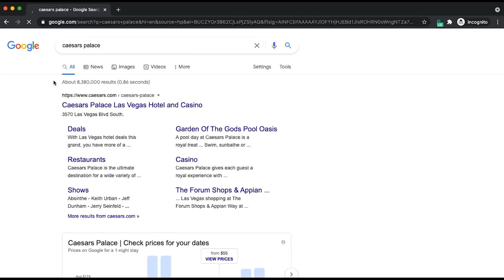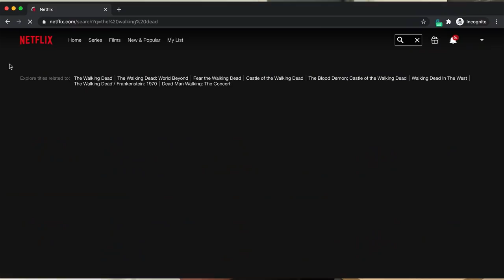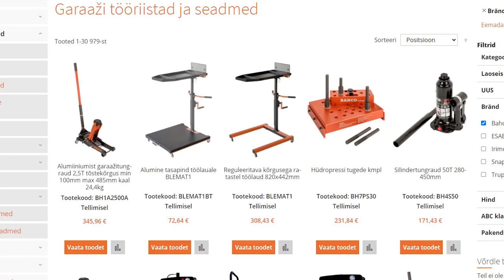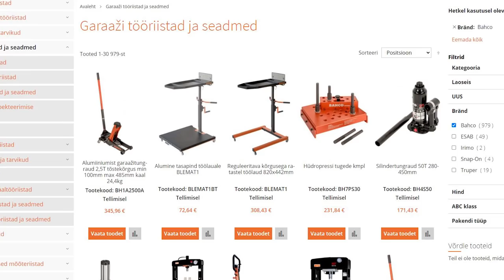Avalaks, 27MM, Wampiiroja Random vlog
Rehvipunkt
(Sooduskood: wampiiroja)

Muusika
NOAH MUSIC - HOOD POWERFUL TRAP BEAT No Copyright Trap